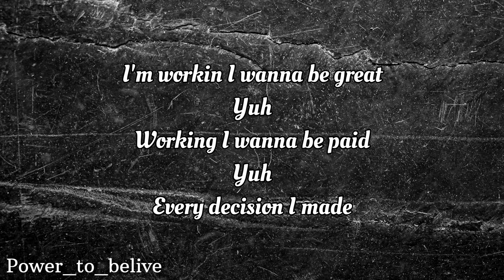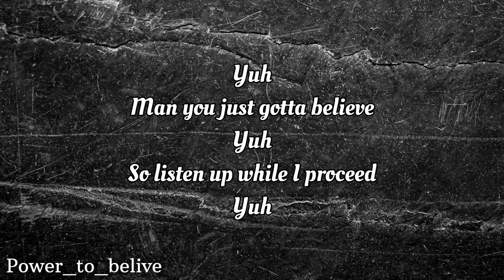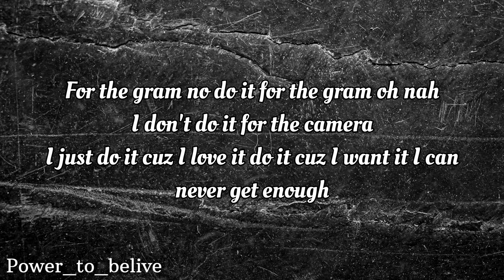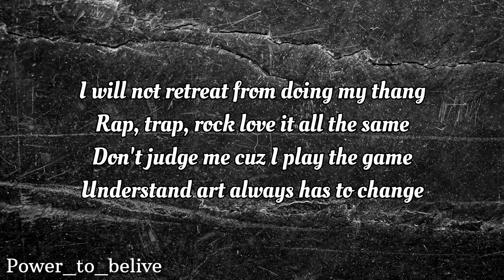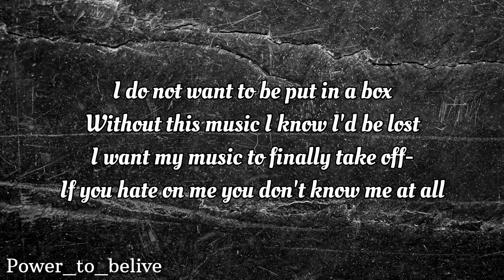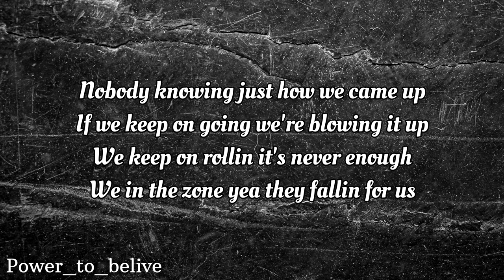NEFFEX - Judge ⚖ [LYRICS]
Lyrics:

I’m workin I wanna be great
yuh
working I wanna be paid
yuh
every decision I made
yuh
I ain’t never been afraid
nah
I’m always trying new things
yuh
that’s how you grow and succeed
yuh
Man you just gotta believe
Yuh
so listen up while I proceed
yuh

want a couple hundred grand like yuh
got a couple hundred plans like yuh
man I do it for the fans like yuh
I don’t do it for the gram no do it for the gram no do it for the gram oh nah
I don’t do it for the camera
I just do it cuz I love it do it cuz I want it I can never get enough

don’t judge so quickly
yea we’ve all been guilty
and this life’s real tricky
just keep your head down with me

I been making tracks so I feel ok
I been making tracks so I feel this way
make em back to back or id go insane
every single week it resets my brain
I will not retreat from doing my thang
rap, trap, rock love it all the same
don’t judge me cuz I play the game
understand art always has to change

I do not want to be put in a box
without this music I know I’d be lost
I want my music to finally take off-
if you hate on me you don’t know me at all
keep my head down I don’t have no regrets
everybody gets so crazy upset
sometimes it’s better to think and reset
you never know when you’ll take your last breath

I wanna party like gatsby
i wanna Girl call me daddy
I want a personal cabi
driving me all around Cali
i wanna place in the valley
I want a hook that is catchy
I want my life to be classy
man I just wanna be happy

I been like rolling they loving my stuff
I been like going it plays in the club
I keep on growing they see me come up
I keep on showing them why they in love
nobody knowing just how we came up
if we keep on going we’re blowing it up
we keep on rollin it’s never enough
we in the zone yea they fallin for us